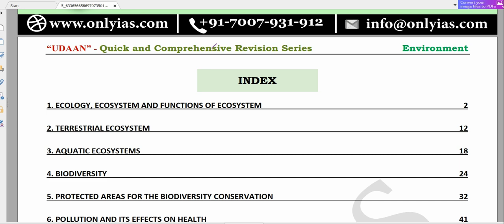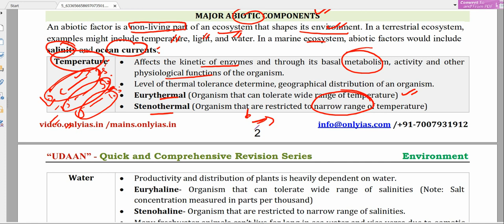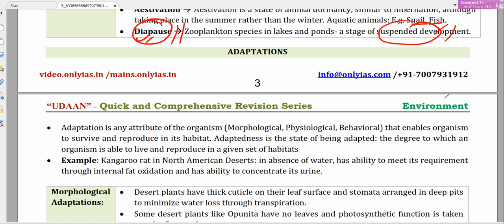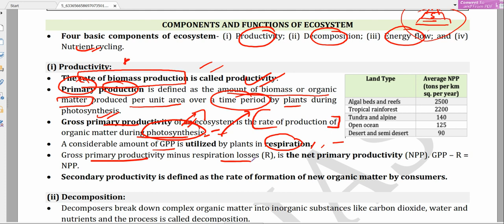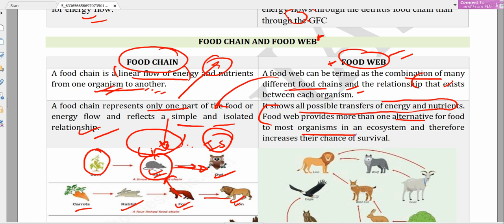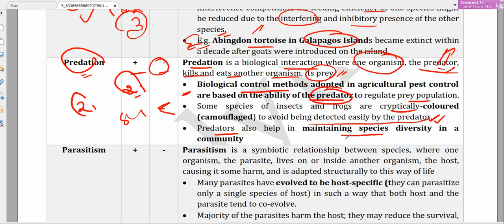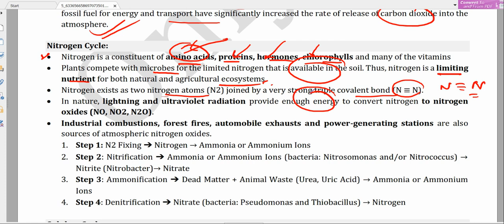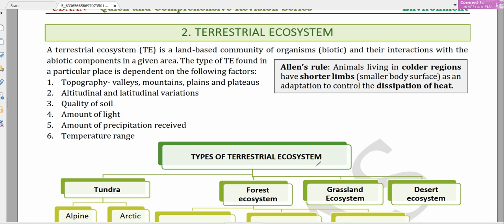ONLYIAS UDAAN ENVIRONMENT REVISION SERIES -|| PART-1 || for prelims 2021/22